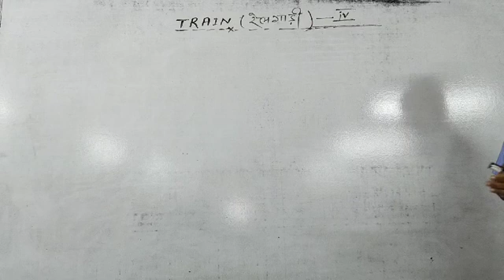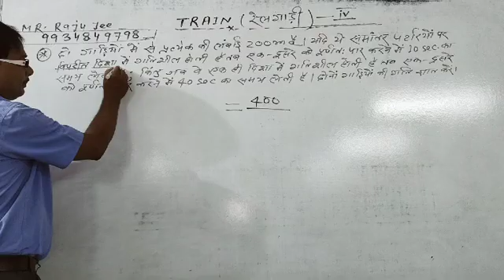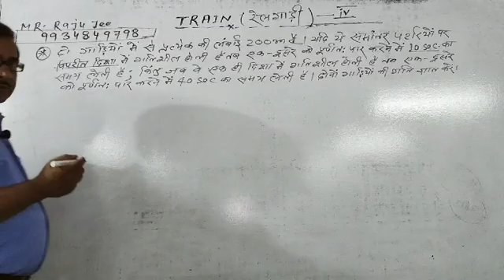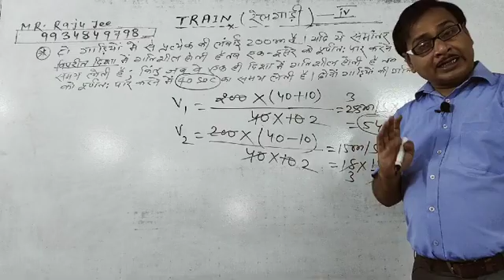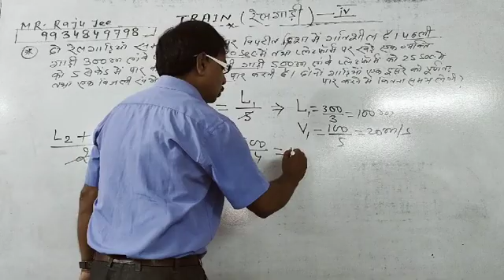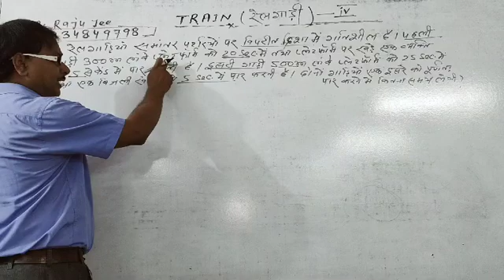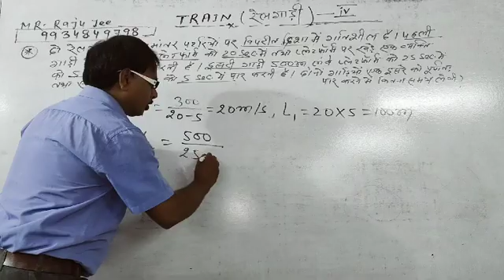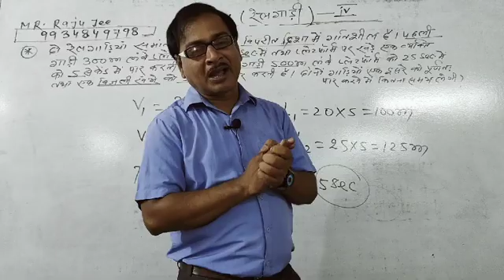#4||Train(रेलगाड़ी)||Solutions||Math's||General Competition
Hey!This is an official video of A Karan's classes India's No.1

This video will give you tricky concept to solve problems based on Trains.